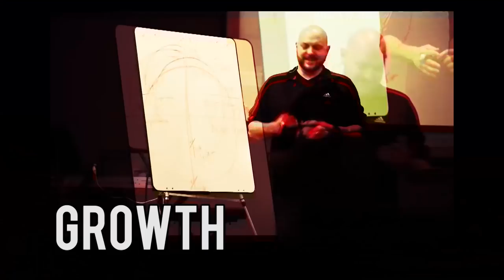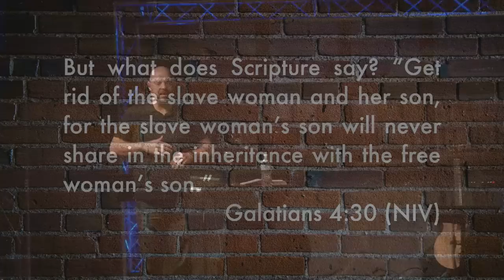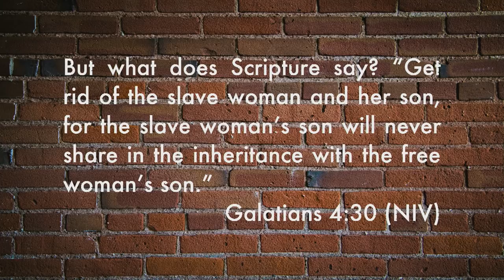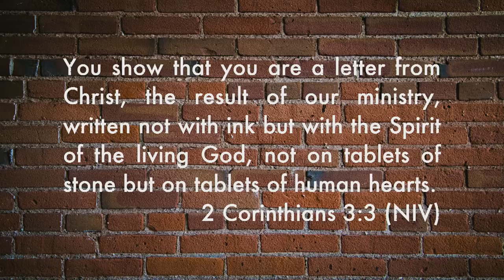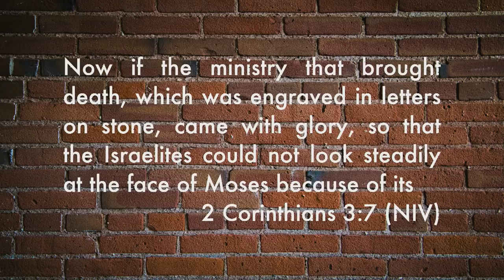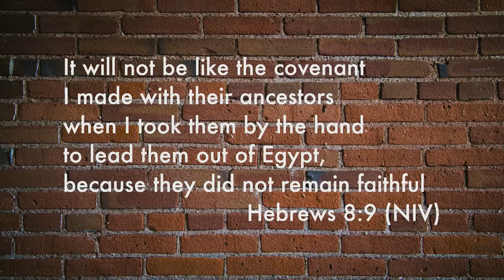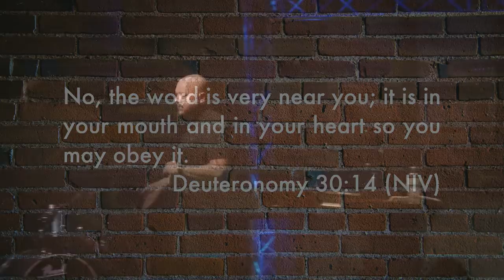The Only Covenant God is Honoring | WeltonVlog | 007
Detroit Keynote Day 2

There's only one covenant God is currently honoring and that's the covenant between Him and His Son. Find out why that is and what that means for you and I.